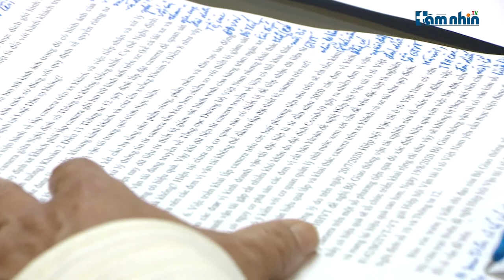Đề xuất cấm trẻ em dưới 12 tuổi ngồi ghế trước ô tô: Cần nghiên cứu kỹ lưỡng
Tầm nhìn TV: Tại dự thảo Luật Bảo đảm trật tự an toàn giao thông (ATGT) đường bộ vừa được Chính phủ trình Ủy ban Thường vụ Quốc hội, Bộ Công an đề xuất quy định trẻ em dưới 12 tuổi (hoặc trẻ có chiều cao dưới 1,35m) không được ngồi ghế phía trước ô tô và trẻ em dưới 4 tuổi phải có ghế chuyên dụng. Các quy định về chiều cao, độ tuổi có thực sự phù hợp với tình hình thực tế tại Việt Nam hay không?